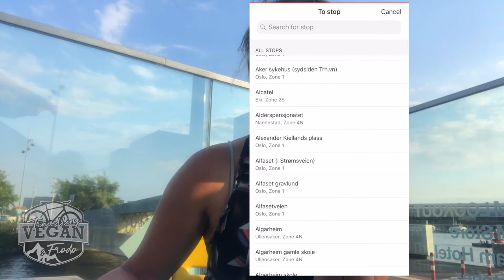Amsterdam Adventures, Bike box, cost to tarvel to & from Airport Oslo, App, Amsterdam Airport to CBD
I am travelling vegan and I love going to new places, love riding my bike and love the animals. Hope you enjoyed this video and may be it inspired you to go somewhere new and try amazing vegan food.